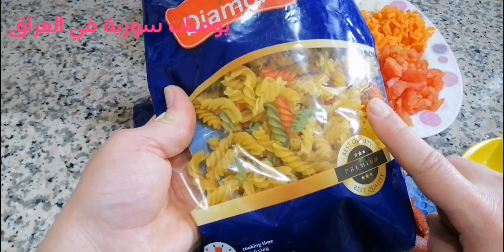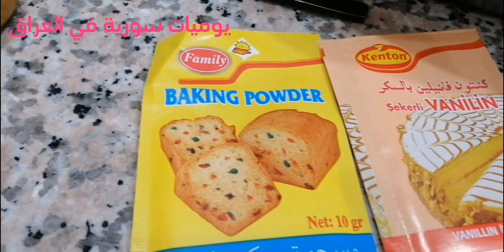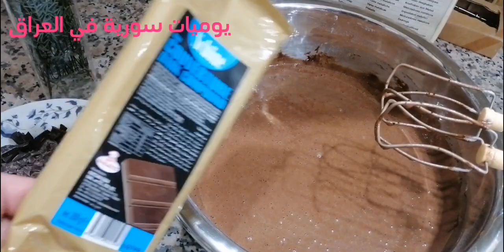معكرونة الخضار بالخضار🤤🥕🌶️🍅🌽/وكيك الشوكولا الخيالي/ اكسترا شوكولا🍰🍫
معكرونة ملونة
بصلة مفرومة
٤ فصوص من الثوم المفروم
٢ بندورة مقشرة ومقطعة ناعم جدا
٢ جزر مقشرين ومقطعين ناعم جدا.🥕
٢ فليفلة خضراء
ذرة صفراء🌽
ملح
دبس بندورة
كاسة شاي زيت زيتون
_تُقلى الخضار وتترك لتنضج مدة ٧ دقائق ثم يوضع المعكرونة فوقها  وألف صحة وعافية🤗
٥ بيض
كاسة ونصف سكر
٢ ملعقة كبيرة كاكاو
كاسة ونصف حليب
كاسة زيت
ملعقة كبيرة فانيليا
ملعقة كبيرة باكنغ باودر
كاستين وربع طحين
لوح شوكولاته مبروش
_ يدخل الكيك على فرن حرارة ١٨٠ ويوضع في الوسط والفرن شاعل فقط من الاسفل.
_صوص الشوكولا:
كاسة سكر+كاسة حليب بارد+كاسة زيت(أو فيكم تخلطوا نصف الكاسة زيت ونصفها زبدة) +٤ ملاعق كبار كاكاو.
يخلطوا عالخلاط الكهربائي ويوضع الصوص مباشرة على الكيك عند خروجه من الفرن. َ😋